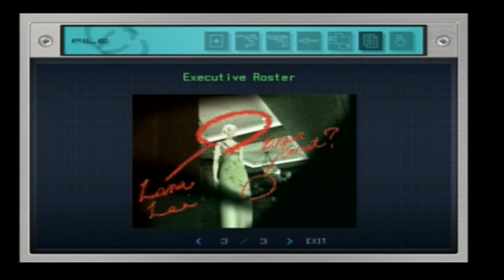Death By Degrees: Playthrough #2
So it's been a long time since I uploaded part 1 for DBD but this game is actually so under rated but fun to play! So this time we venture further into the depths of the ship and encounter a very very annoying pink haired douche!